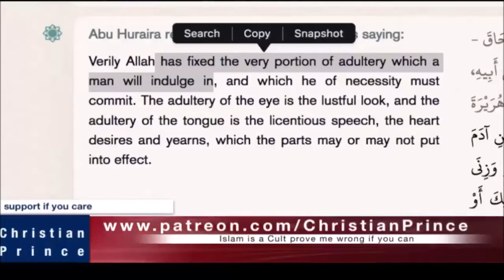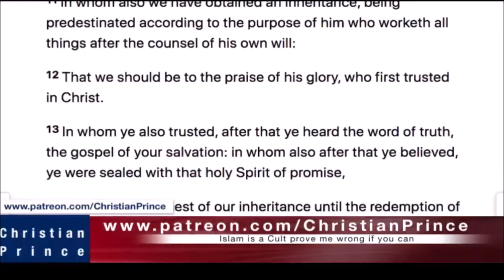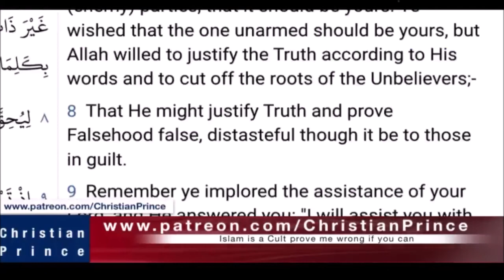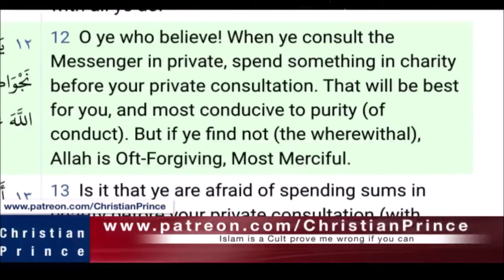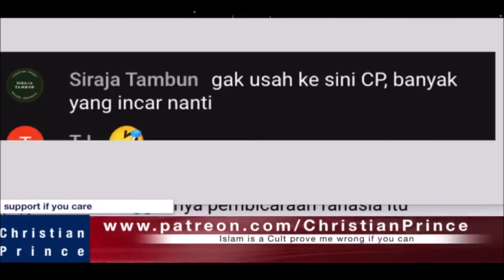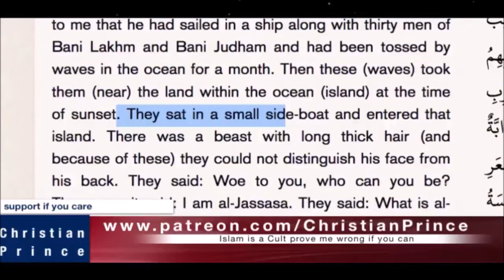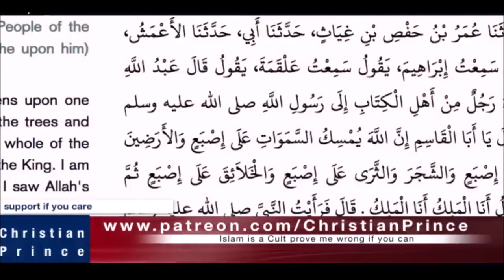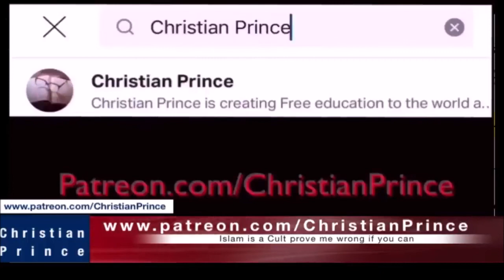Christian Prince Re-Runs: Live debate - God Tested Adam, Part Two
Should Muslims be punished for sin that they are destined by Allah to commit?  CP unpacks what the sources say regarding this important issue. This is part two of a two part video.